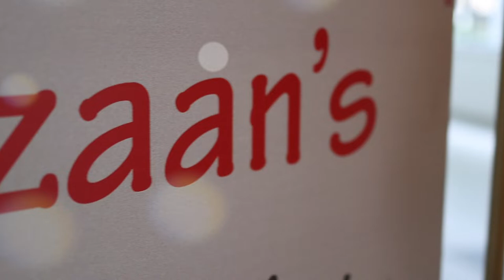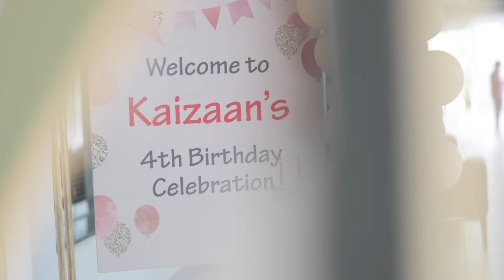Kaizaan Turns 4 | Birthday Event